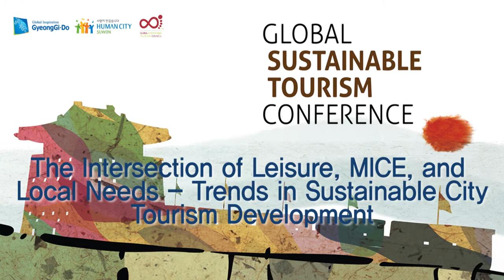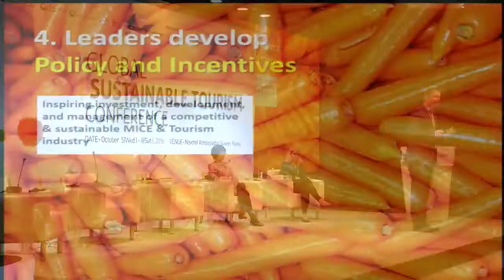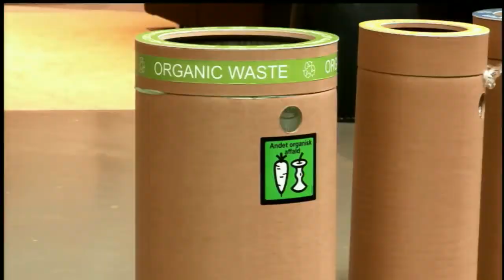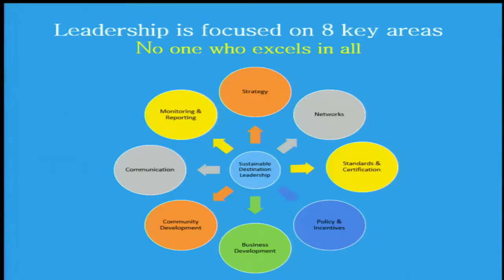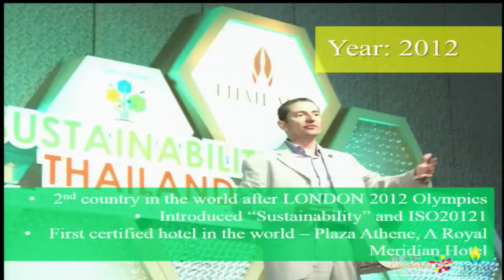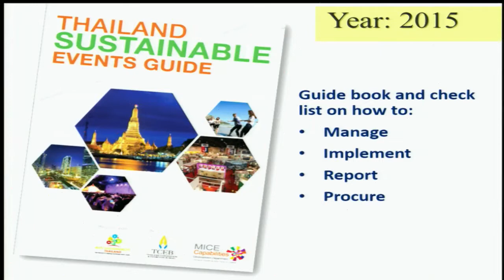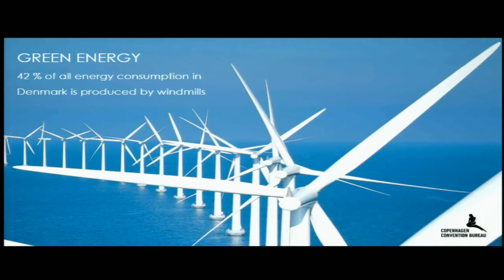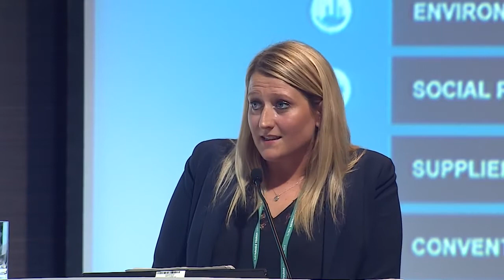GSTC2016: Session 5 | Trends in Sustainable City Tourism Development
GSTC2016 Designing & Delivering Sustainable MICE Destinations

Moderator: Mr. Roger Simons, Regional Sustainability Director, MCI

Panelists:
• Mr. Noor Ahmad Hamid, Regional Director APAC, ICCA (International Congress and Convention Association)
• Ms. Nichapa Yoswee, Director of MICE Capabilities Development, TCEB
• Dr. Byeong-Cheol Lee, Professor, College of Tourism Sciences, Kyonggi University

GSTC2016 Global Sustainable Tourism Conference in Suwon, Korea, 5-8 October 2016